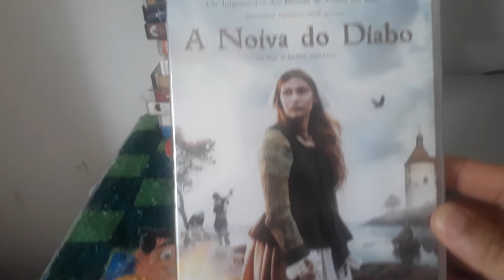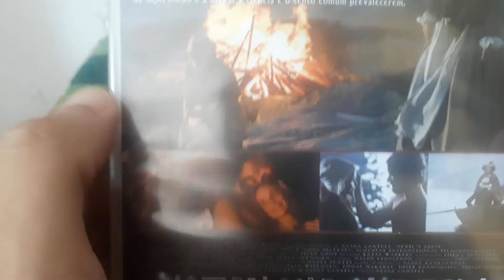FILME A NOIVA DO DIABO DICA DE FILME DE TERROR FILME DE SUSPENSE BRUXAS EM 1666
O medo do desconhecido tem como consequência a perseguição de mulheres acusadas de praticar magia negra. Em meio a isso, uma jovem vê nos julgamentos uma oportunidade de ficar com o homem que ama e acusa sua esposa de bruxaria.